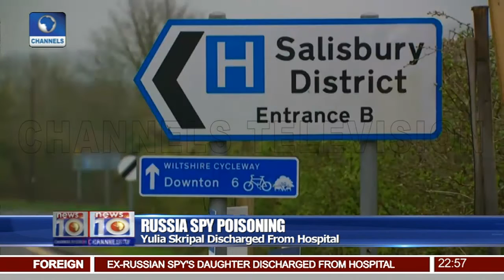Gold Coast: Team Nigeria Power-lifters Win Four Gold Medal 10/04/18 Pt.4 |News@10